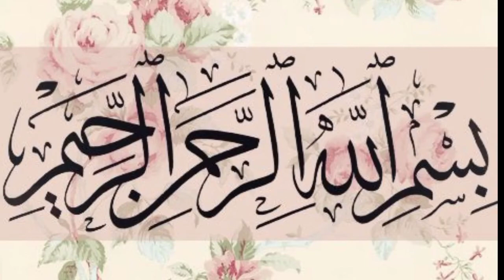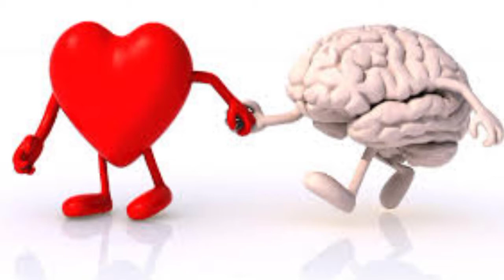چوقندر کے صیحت پر حیران کن طبی فوائد